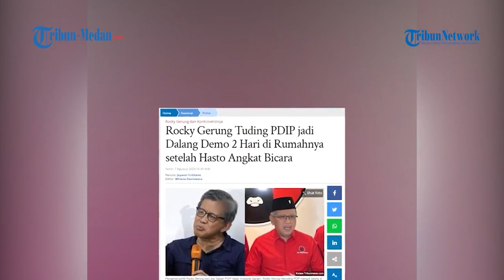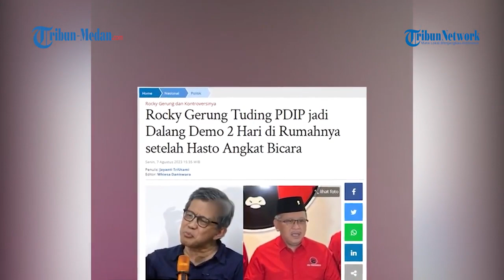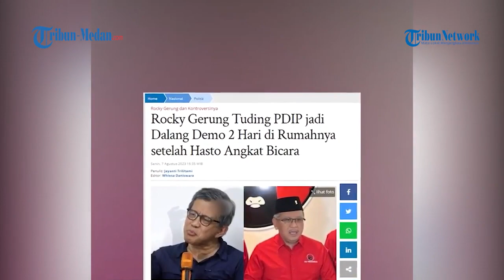Rocky Gerung Menuding PDIP Jadi Dalang di Balik Demonstrasi di Rumahnya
Pengamat politik sekaligus dosen Rocky Gerung membantah dirinya telah meminta maaf kepada PDIP.

Ia justru menuding PDIP menjadi dalang di balik demonstrasi selama 2 hari di rumahnya.

Dikutip dari Tribunnews.com pada Senin (7/8/2023), Hal itu diungkapkan Rocky Gerung menyusul PDIP yang baru-baru ini mengaku telah menerima permintaan maafnya.